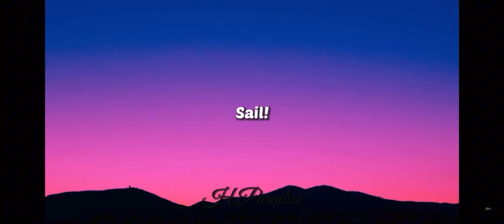I CANT HIT💀 (baseball 9 gameplay)